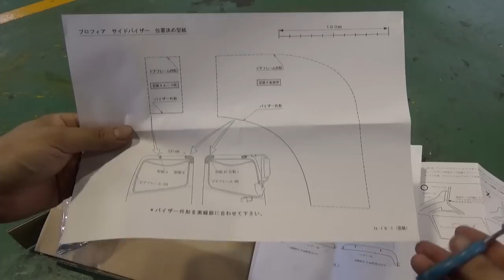意外と簡単！DIYも可能なドアバイザーの交換を紹介！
なかなか交換する機会は少ないですが・・・
今回はドアバイザーの交換作業を紹介していきます！
意外と難しくないですよ！

‹BGM›

「Stream」 written by Kyaai

‹効果音›